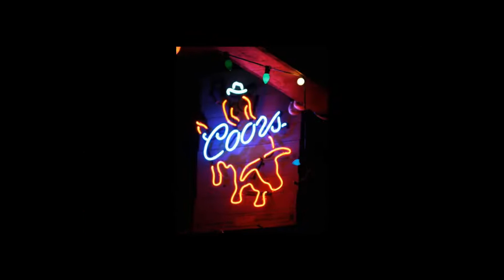Coors rodeo neon sign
Does your rodeo neon sign need a makeover? We have the perfect design for you. Whether it's neon or LED display, our team of professionals can help you with all your design needs.

Custom neon signs for your event or party. Custom design, fast and affordable.

What is the process for designing a neon sign?

What does the design team at Neon Sign Company specialize in?
What are some examples of neon signs that need a makeover?

The Best Coors Rodeo Neon Sign captures the spirit of the old-time rodeos. This unique sign is made to last and is perfect for any outdoor event or business. It's a great conversation piece and will be sure to draw attention and turn heads.